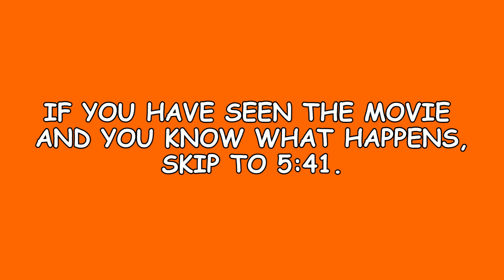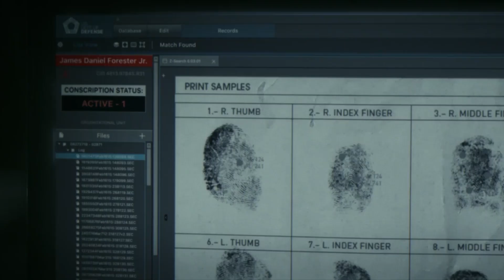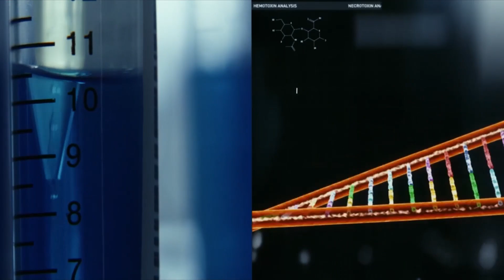I Have Problems With The Tomorrow War (Quick Review)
The Possum tells you about the new Amazon Prime original movie, The Tomorrow War and why it's not very good.